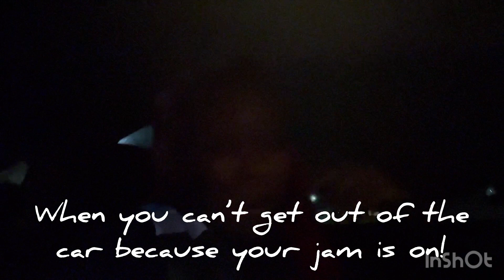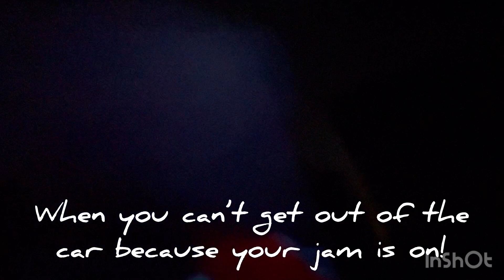I cater to him/No flex zone/my tree means well